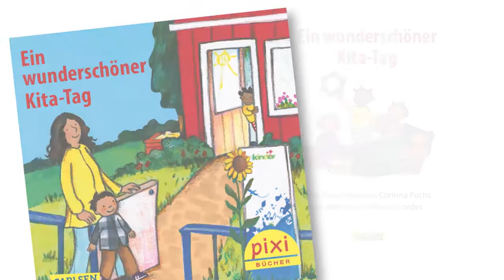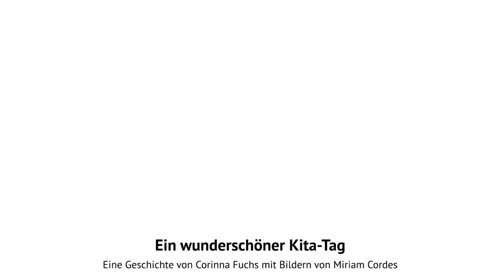Ein wunderschöner Kita-Tag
In Kooperation mit dem Hamburger Carlsen Verlag haben die Elbkinder das Pixi-Buch „Ein wunderschöner Kita-Tag“ entwickelt, das sich speziell (aber natürlich nicht nur!) an Migranten-Kinder und -Eltern richtet. Hier sehen Sie das Pixi-Buch als Film in Gebärdensprache.